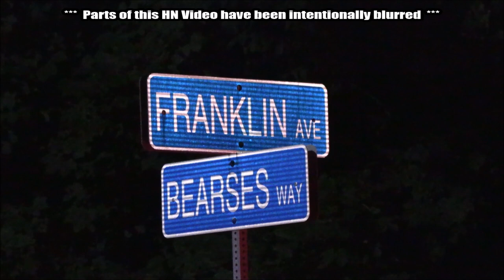Male arrested for allegedly striking someone with baseball bat during early morning altercation...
***  WATCH  ***  Male arrested for allegedly striking someone with baseball bat during early morning altercation...  [HN VIDEO]

HYANNIS  –  A male was arrested for allegedly striking someone with a baseball bat during some type of altercation early this morning.

As you will see and hear in the following HN Video, at about 1:10 a.m., Barnstable Police units responded to the area of 55 Franklin Road for a report of two males with baseball bats attempting to fight a female and her boyfriend.

The first officers on scene let other officers know that one a male had apparently been struck with a baseball bat. A member of the Barnstable County Sheriff's Crime Scene Investigation Unit arrived to take photos of his injuries.  The male who was struck did not require rescue and was not taken to the hospital, but officers now had probable cause for the arrest of the individual who had allegedly struck him.

Officers were searching for two males in the area, one was said to be wearing a red sweatshirt.
HN was on scene when a BPD police sergeant suddenly asked for backup.  As you will see in the HN Video, two males were detained as officers drove by with the alleged victims who identified one of the males as being the one who had allegedly swung the bat.

According to Barnstable Police Sergeant Brian Jones, there had been an altercation between two groups of people.  A male was taken into custody and charged with Assault & Battery with a Dangerous Weapon (a baseball bat).  The male was also charged with Assault with a Dangerous Weapon for allegedly swinging the bat at another alleged victim and missing.

The investigation was still active and ongoing...  and further details were unavailable at the time of this report.

The following HN Video highlights the investigation and the arrest of one of the suspects.

*  All suspect are presumed to be innocent until proven guilty in a court of law.

HN NOTE: The following video was intentional blurred during certain scenes...